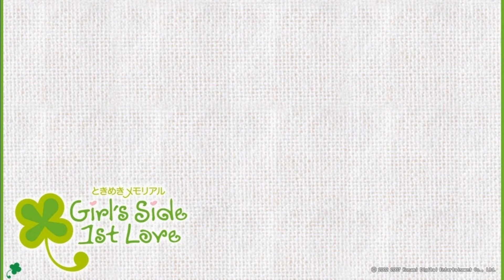Club Interhigh - Tokimeki Memorial Girl's Side First Love DS Soundtrack